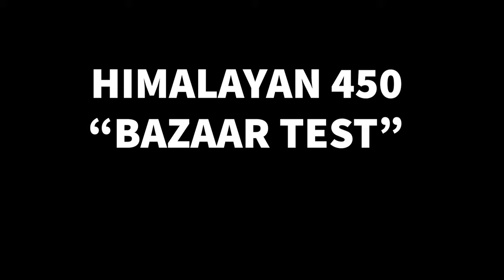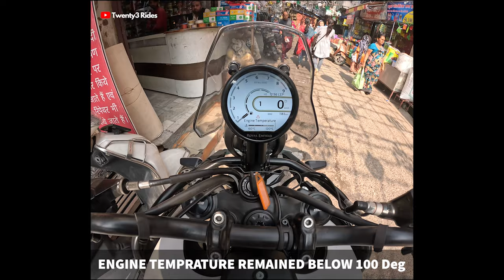Crawling SPEED "INDIAN BAZAAR Test" of Himalayan | Does it Heat ?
Hi Folks,

In this video you see an actual ride of the Himalayan 450 in an Indian Bazaar's bumper to bumper traffic. This provides a great opportunity for you to understand how the Himalayan fares in terms of slow speed crawling and heat management.

Jas Chawla
Twenty3 Rides